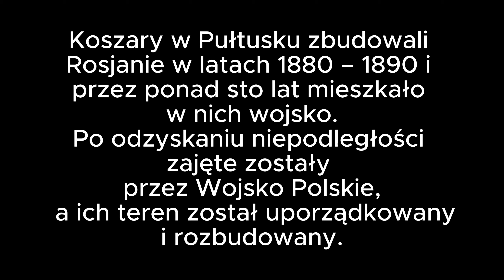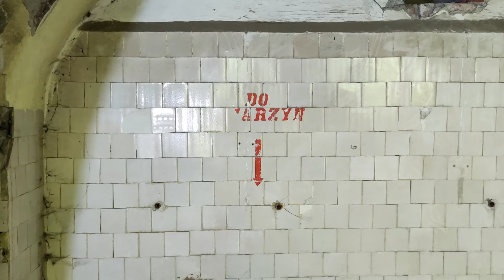Carskie Koszary czyli opuszczona jednostka/Tsar's Barracks, an abandoned unit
Witam serdecznie moi mili.
Zapraszam na relację z małego Urbex-u.
Carskie Koszary z 1890r, opuszczone w 2001r i od tamtej pory niszczeją, za to okoliczne bloki co należały do KOSZAR są zamieszkałe i mają się całkiem dobrze.
Niestety w czasie naszej wizyty/eksploracji było dużo osób kręcących się po terenie(obstawiam że miejscowi) oraz obiekt umieszczony przy ruchliwych ulicach co nie jest mile widziane przy takich wycieczkach.
Dodam jeszcze że 2 budynki co wyglądały na najmniej zniszczone były okamerowane, więc nie pchaliśmy się tam(był środek dnia).
Wszystkie materiały wykorzystane w filmie są Mojego autorstwa.

I invite you to a report from a small Urbex.
Tsar's Barracks from 1890, abandoned in 2001 and have been deteriorating since then, but the surrounding blocks that belonged to the Barracks are inhabited and are doing quite well.
Unfortunately, during our visit / exploration there were a lot of people hanging around the area (I bet locals) and the facility is located on busy streets, which is not welcome for such trips.
I will add that the 2 buildings that looked the least damaged were cameraed, so we didn't push there (it was the middle of the day).
All materials used in the film are mine.
Nice watch :-)

A mnie możesz wesprzeć po przez postawienie wirtualnej kawy.